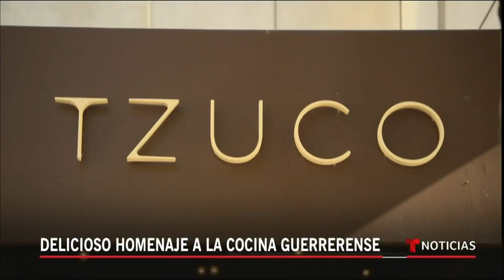El chef Carlos Gaytán prepara sus famosas pescadillas | Noticias Telemundo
Video oficial de Noticias Telemundo. El chef Carlos Gaytán prepara sus famosas pescadillas, un platillo inspirado en su natal Guerrero y que ofrece en su restaurante Tzuco, ubicado en Chicago.